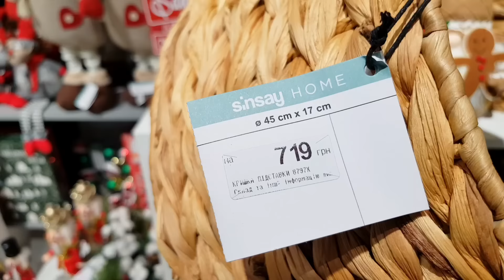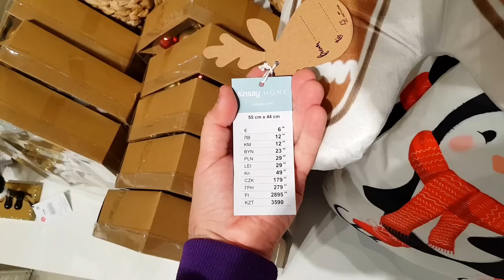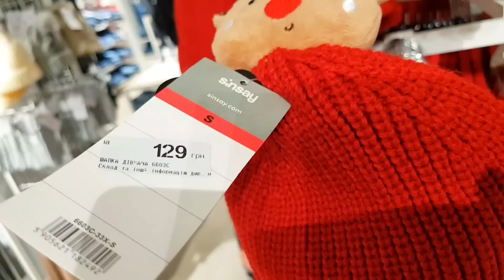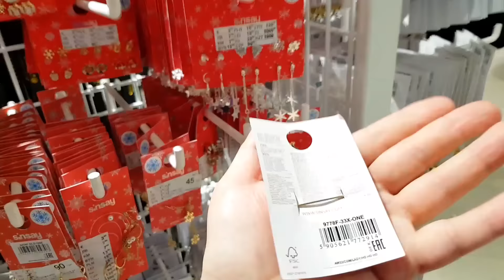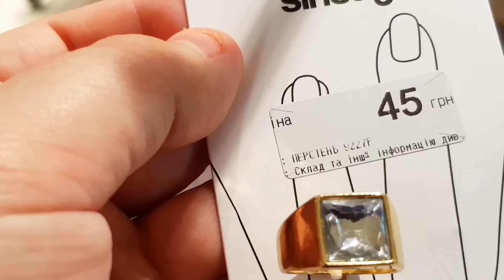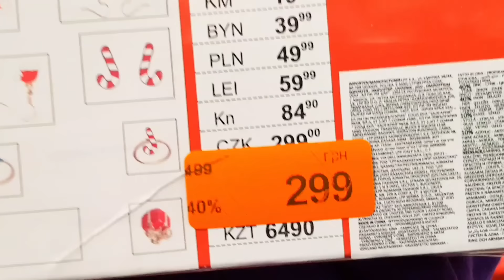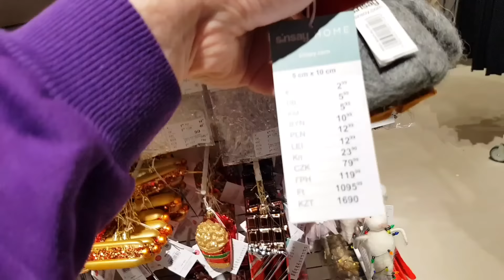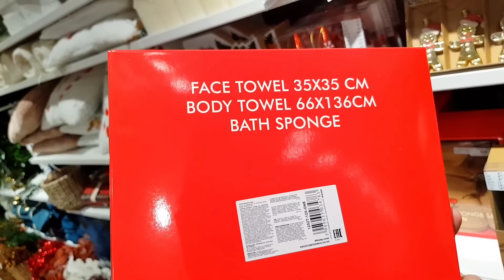НЕЧУВАНІ НОВИНКИ 🎅 БЮДЖЕТНІ ПОДАРУНКИ 🎁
Акція знижки в магазині Сінсей, Sinsay бижутерия,  украшения, кольца, колье, золото, серебро.